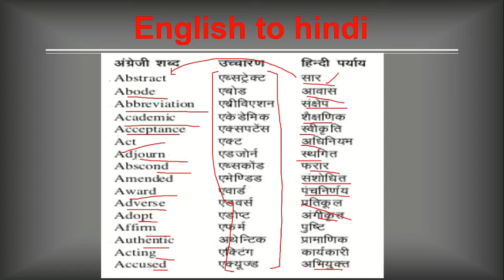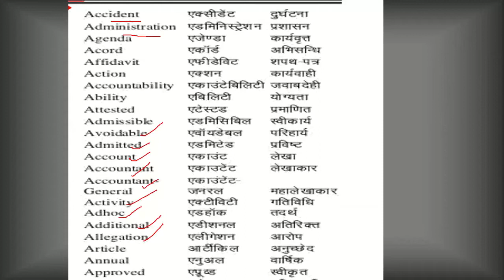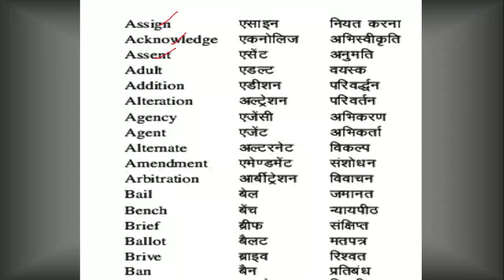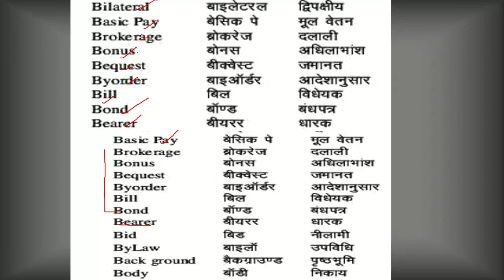RO/ARO mains|पारिभाषिक शब्दावली (PART-1)|English to hindi| preparation|planning |strategy |upsc